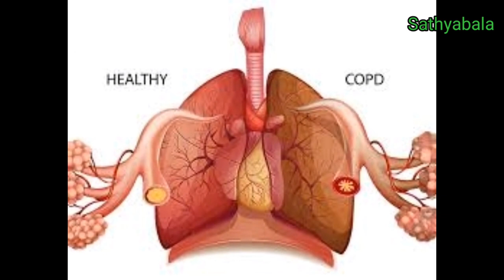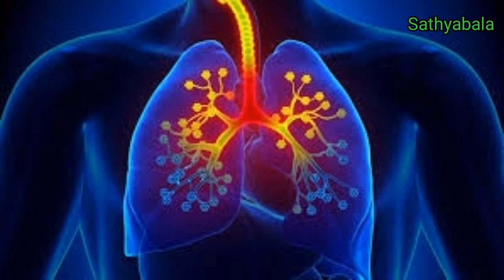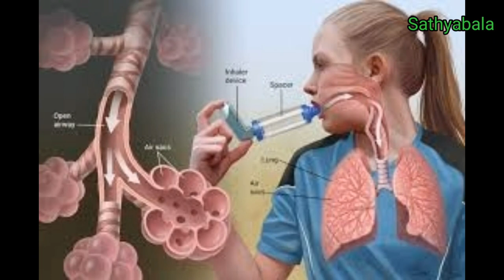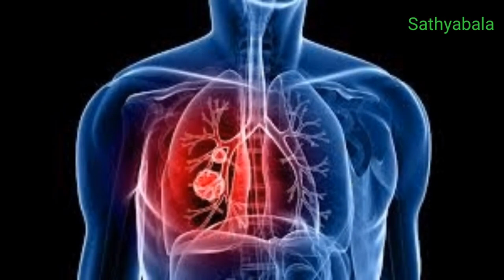Ascoril ls Syrup, Ascoril ls Syrup for babies, Ascoril Syrup tamil, Ascoril ls drops, Ascoril Syrup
Ascoril Syrup
Ascoril Syrup for babies
Ascoril Syrup tamil
Ascoril Tablet
Ascoril tamil
Ascoril tonic
Ascoril Syrup in pregnancy
Ascoril Syrup ls
Ascoril Syrup uses
Ascoril Syrup price
Ascoril Syrup d plus
Ascoril Syrup junior
Ascoril Syrup
Ascoril ls syrup uses
Ascoril ls drops
Ascoril ls
Ascoril ls junior syrup
Ascoril ls junior
Ascoril ls drops tamil
Ascoril ls tonic
Ascoril ls drops for babies dosage
Ascoril plus syrup
Ascoril plus syrup uses
Ascoril plus syrup uses in tamil
Ascoril flu drops
Ascoril tablet uses tamil
Ascoril tablet
Ascoril tablet dose
ascoril syrup side effects
ascoril syrup ls side effects
ascoril tablet side effects
Healer Baskar